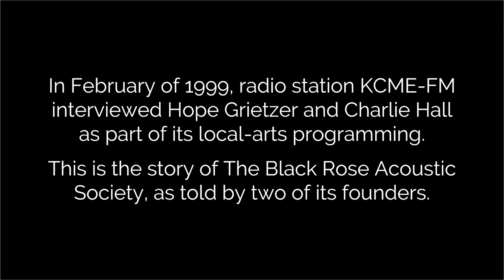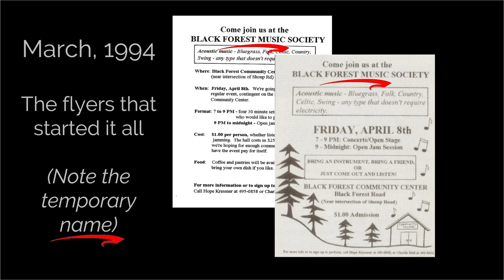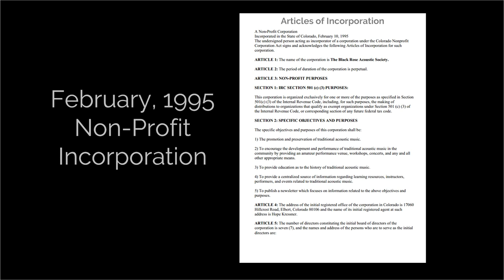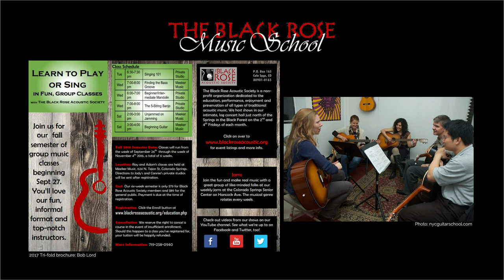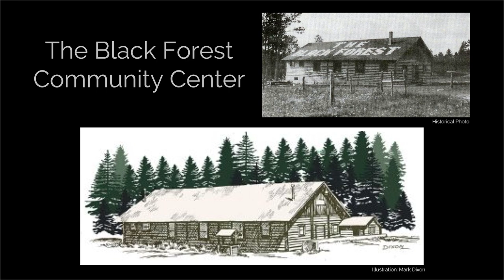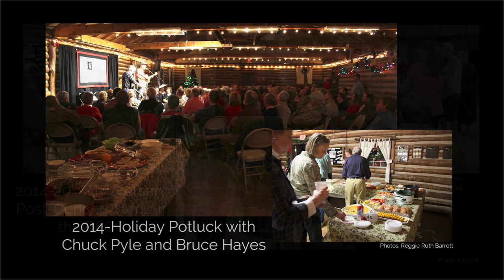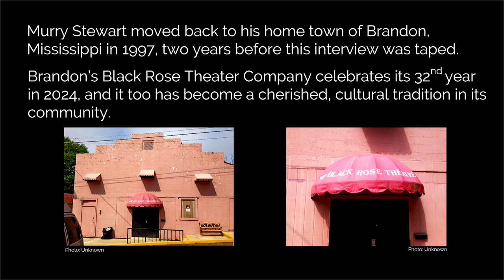1999 Interview with the Founders of The Black Rose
April 8, 2024: In 1999, Colorado Springs radio station KCME-FM interviewed Hope Grietzer and Charlie Hall about the founding of the Black Rose. This is the history of the organization as told in the words of the founders.

 (To select hi-def, click the little gear icon under the video.)

To receive notifications, the bell icon must be checked.

Created and posted by permission.